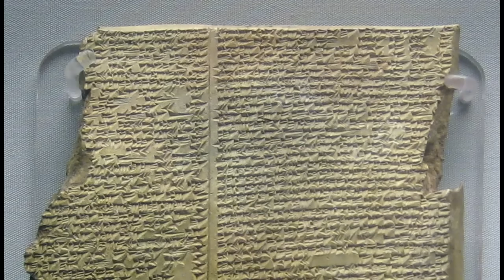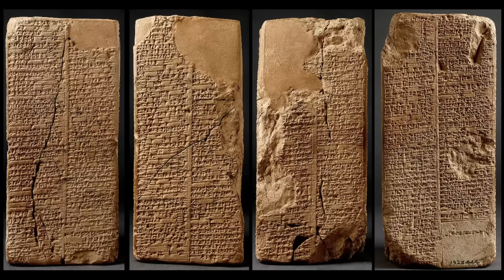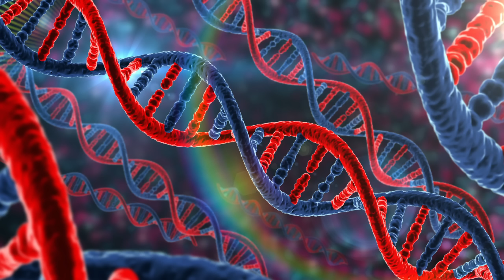Древняя гробница Шумерской царицы, раскрыла тайну происхождения человека.